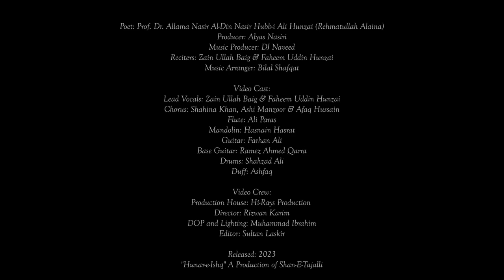Maula Hu - Official Video || Recited by Zain Baig & Faheem Uddin || A Production of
Poet: Prof. Dr. Allama Nasir Al-Din Nasir Hubb-i Ali Hunzai (Rehmatullah Alaina)
Kalam: Maula Hu
Producer: Alyas Nasiri @alyasnasiri
Reciters: Zain Ullah Baig @zainbaigofficial2655  & Faheem Uddin Hunzai @faheemuddinhunzai
Music Producer: DJ Naveed
Music Arranger: Bilal Shafqat

Video Cast:
Lead Vocals: Zain Ullah Baig & Faheem Uddin Hunzai
Chorus: Shahina Khan, Ashi Manzoor & Afaq Hussain
Flute: Ali Paras
Mandolin: Hasnain Hasrat
Guitar: Farhan Ali
Base Guitar: Ramez Ahmed Qarra
Drums: Shahzad Ali
Duff: Ashfaq

Video Crew:
Production House: Hi-Rays Production @hi-raysproductions5208
Director: Rizwan Karim
DOP and Lighting: Muhammad Ibrahim
Editor: Sultan Laskir
Location: Karachi, Pakistan
Released: 2023

“Maula Hu” A Production of @shanetajalli